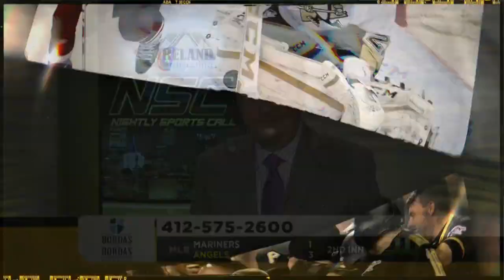Ireland Contracting Sports Call: July 12, 2018 (Pt. 2)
KDKA-TV Sports' Bob Pompeani and Pittsburgh Post-Gazette's Ron Cook talk about the sports topics of the day.